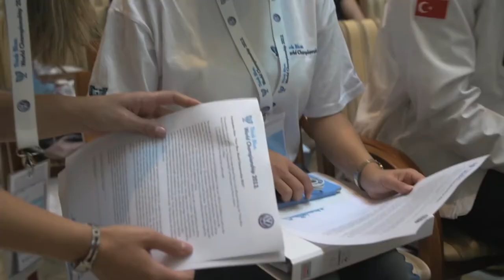Think Blue. World Championship 2013 Highlights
Volkswagen Malaysia recently sent two Malaysians to represent us at the Think Blue. World Championship in Germany. Here are some highlights from their trip.